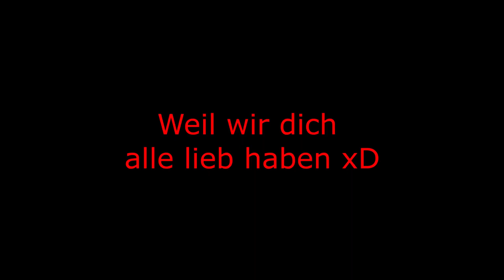Escape from Tarkov - Fails & Funny Moments 😂 I 200 IQ Moves 🙈 German Freak !!!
Schöne Highlights aus dem Leben des Energy`s, HEAD EYES Incoming 😅 Und für alle neuen EFT Spieler , bleibt dran ✅ Viel Spass beim gucken. Schaut doch gerne auch mal live auf meinem Twitch Kanal vorbei.